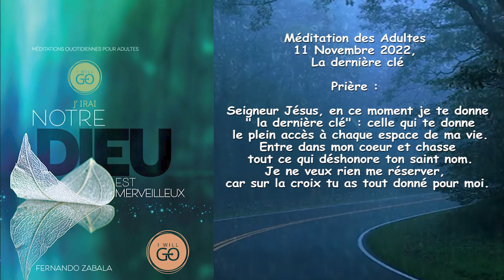Méditation des Adultes 11 Novembre 2022, La dernière clé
Prière :

Seigneur Jésus, en ce moment je te donne " la dernière clé" : celle qui te donne le plein accès à chaque espace de ma vie.
Entre dans mon coeur et chasse tout ce qui déshonore ton saint nom.
Je ne veux rien me réserver, car sur la croix tu as tout donné pour moi.